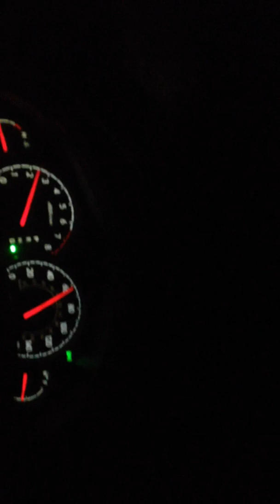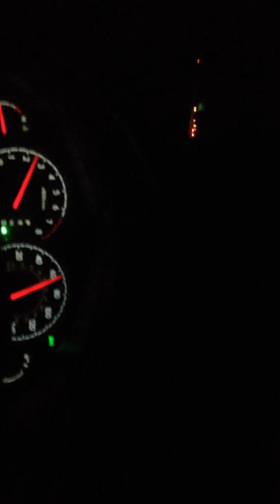HER MAJESTY THE QUEEN OF ENGLAND